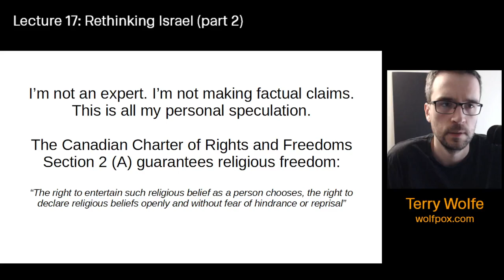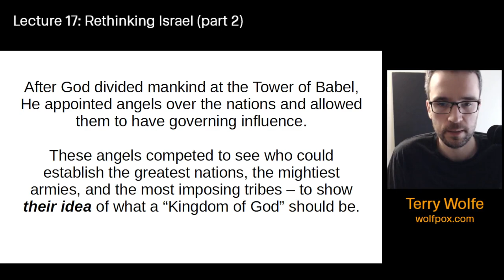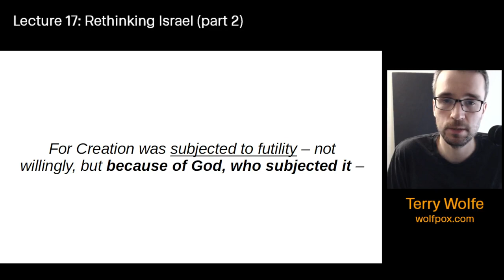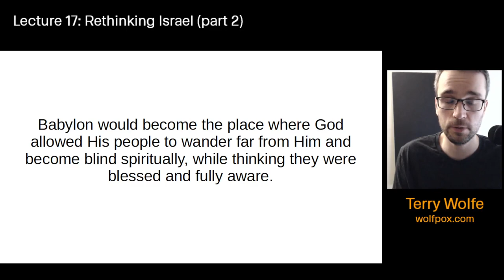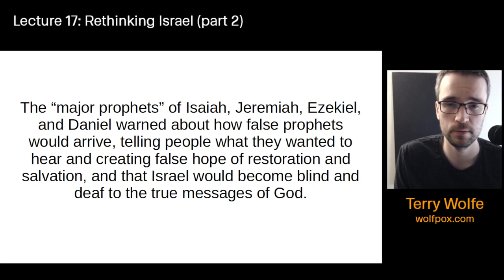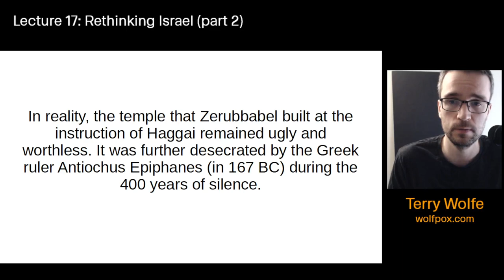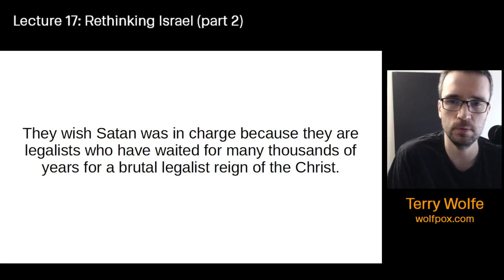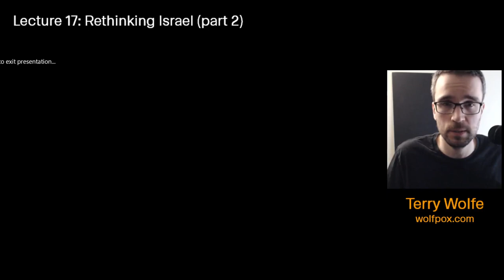Lecture 17: Rethinking Israel (part 2)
Was God arranging world events to prove things to the angels? What happens when we see the Bible this way?

This video contains my personal religious views and speculations.